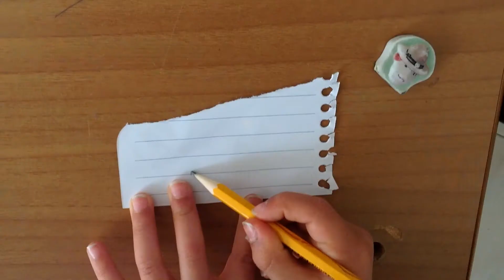Ricamando con le figlie i loro disegni - attività per grandi e piccinə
Ricamare è un' attività che richiede molta pazienza, supervisione e mi costringe a lasciare tutto e dedicarmi a una delle cose che mi diverto di più nella vita: creare ​con le mie figlie.

Abbiamo trovato questi video dell'anno scorso quando è iniziato il lockdown in Italia e non avevamo idea di quanto tempo saremmo dovuti stare in casa. Ci piace molto vedere la manualità di nostra figlia che aveva appena compiuto 7 anni.

Speriamo che questo video "Ricamando con le mie figlie i loro disegni - Ricami facili per grandi e bambinə (bambine, bambini e non binari)" ti sia piaciuto.